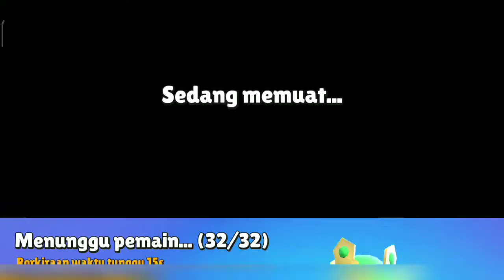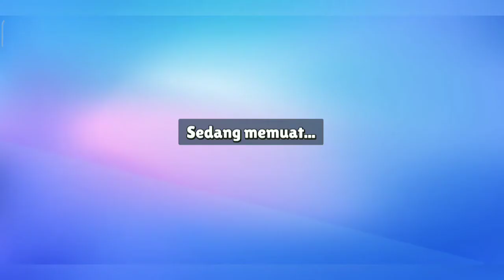kali ini alifaro lagi main stumble guys okebkalau yang sudah subscribe boleh ikut main stumble